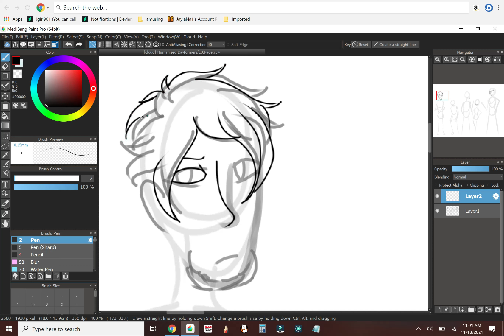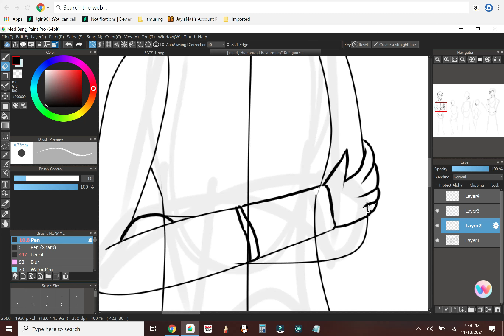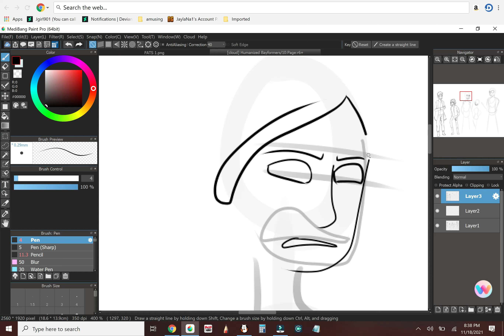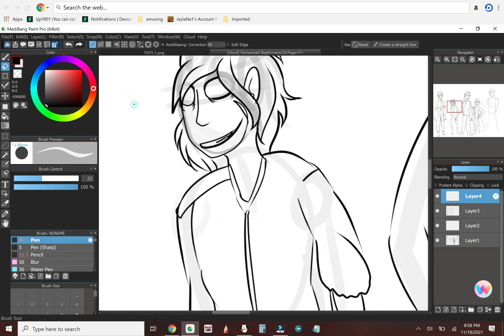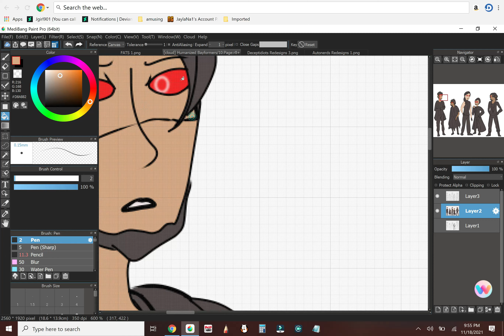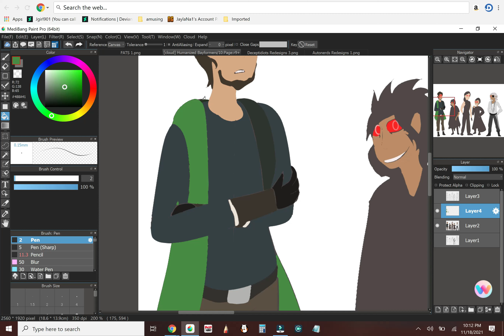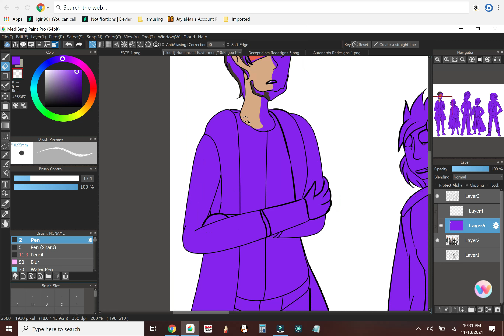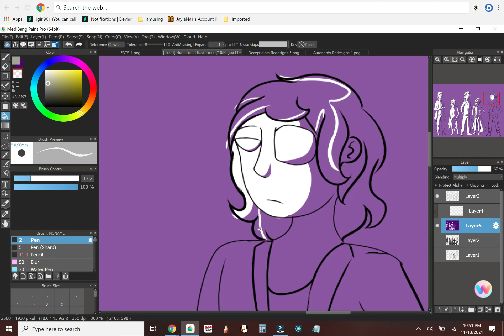[AU] Humanized Transformers part 10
And One more for the Decepticons.